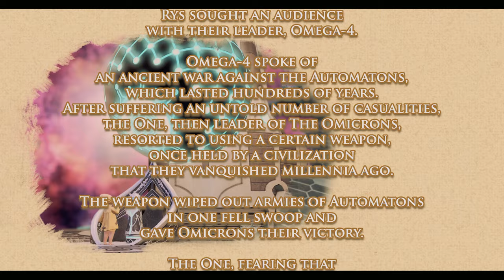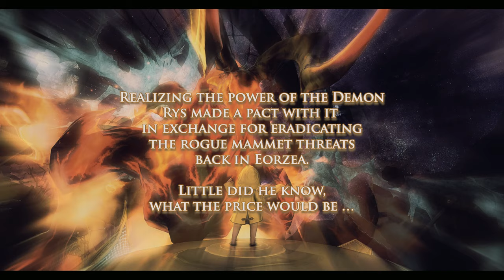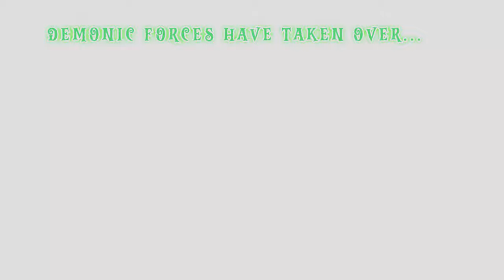The Black Velvet Halloween Story Arc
In order to quell the Mammet Uprising during Cyberpunk event, Circe Rys is tasked find a solution. will we succeed? Or land ourselves into more problems?

Production by C'Lynn
Produced by Voidlivion Peppermint
Video and Direction: C'Lynn, Kizuna
Actors: Circe Rys